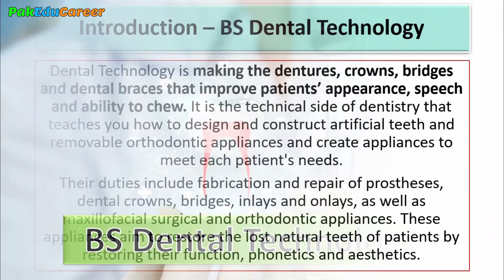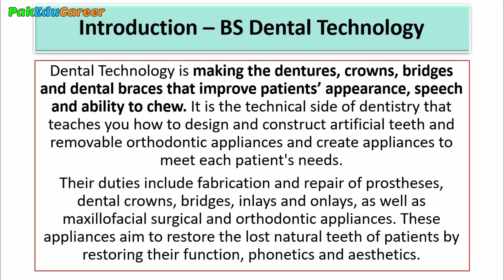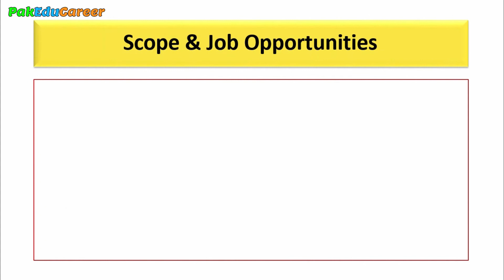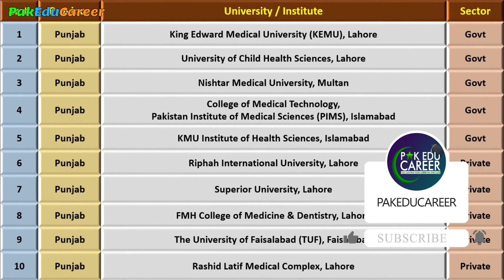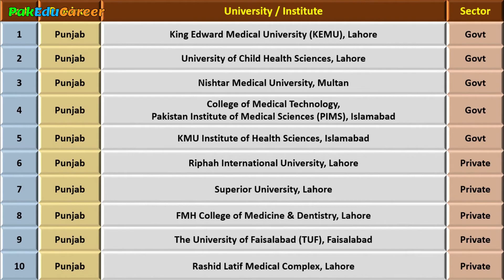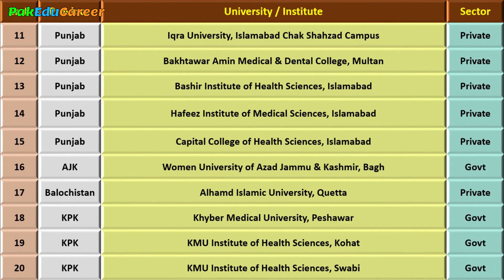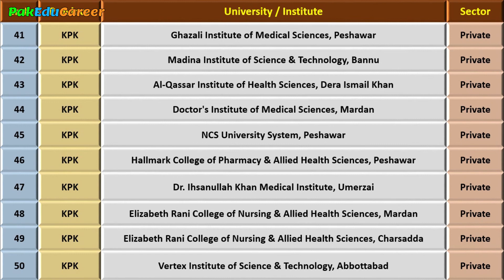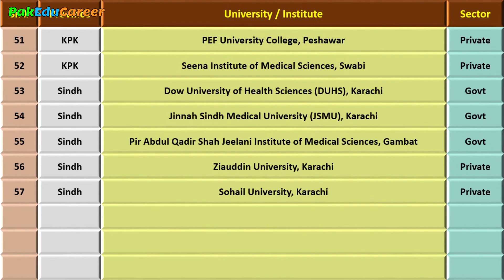Scope of BS Dental Technology in Pakistan :: 57 Universities offering BS Dental Technology ::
Join PreMed.PK for MDCAT, NUMS & AKU Test Question Bank, Mock Tests and Guidance Videos. Get access to the Best Entry Test Preparation Material in very low cost.
Join PakEduCareer Professional WhatsApp Group to get all educational news and information on daily basis. Now you can join the Professional WhatsApp Group